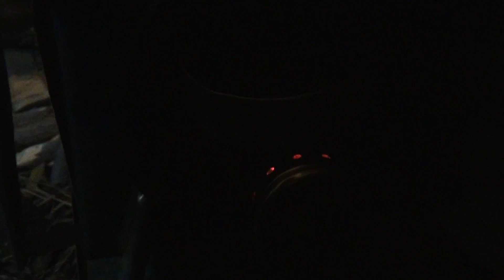ЗА ОСЕННЕЙ ЩУКОЙ. Море адреналина и щучьих крокодилов.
Осенние мамки и крокодилы Красноярского моря. Море здоровых щук и адреналина.